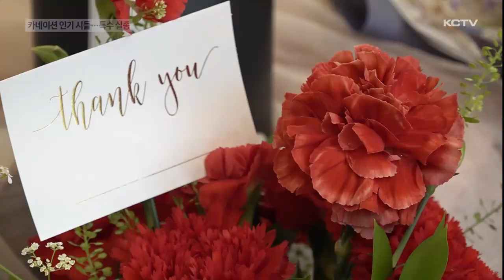카네이션 인기 시들…5월 특수 '실종'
어버이날과 스승의 날이 있는 5월 가정의 달은 화훼업계의 최대 대목으로 꼽힙니다.

하지만 생산비 증가로 꽃 가격이 오른 가운데 경기 불황으로 수요까지 줄면서 예전의 특수를 기대할 수 없게 됐습니다.